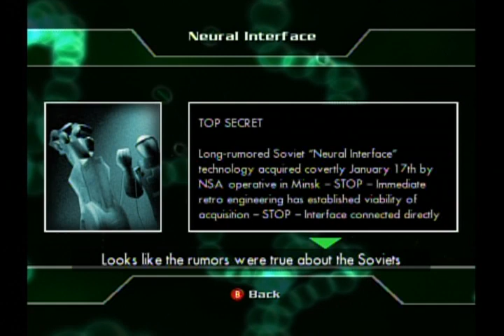The Incredible Hulk: Ultimate Destruction Walkthrough Part 14 (GameCube)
Mercy

The Hulk must retrieve fuel rods, but he meets up with THE EASIEST BOSS IN THE GAME. Why are the antagonist women always wimps?